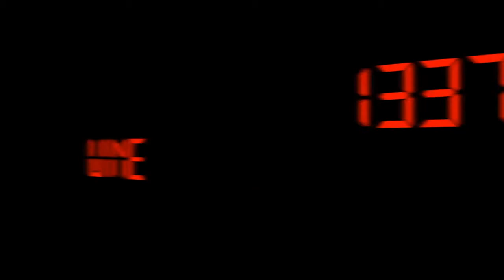Hanging at the Red Room Lounge - Episode #275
Hanging at the Red Room Lounge - Episode #275 from 1337 Wine TV. Like this? Watch the latest episode of 1337 Wine TV on Blip!

Author: Mark V. Fusco. San Antonio, TX. In this special episode of 1337 Wine TV, Mark takes a quick trip up IH-35 to Austin to hang out with Advanced Sommelier, GM, and CEO of Red Room Lounge Bill Elsey. Mark and Bill talk about how Bill got into the industry, passing his Sommelier tests, and the Red Room Lounge - one of Austinapos;s newest wine bars in downtown Austin. They also taste 3 wines. First was the Champagne they were sipping on before the interview started which was the Non-Vintage Godme Champagne. Next up was the 2011 Ga?eta Txakolina from the Basque region of Spain. Finally they taste the 2010 Huber Pinot Noir from the Baden region of Germany.